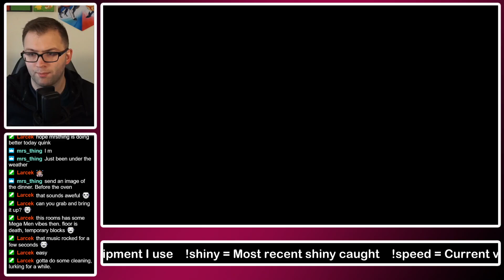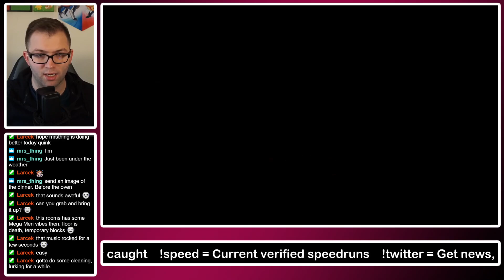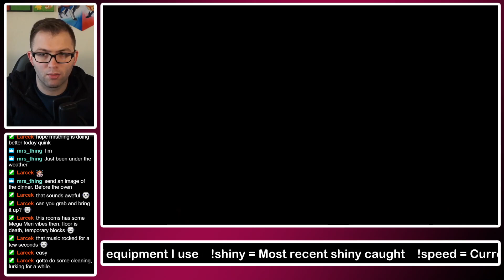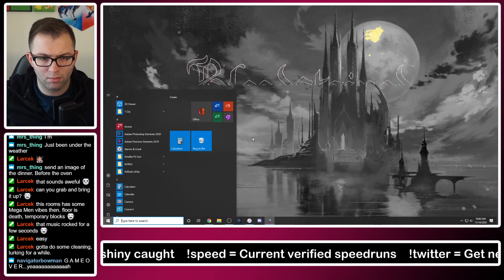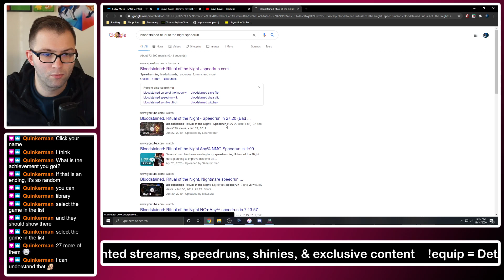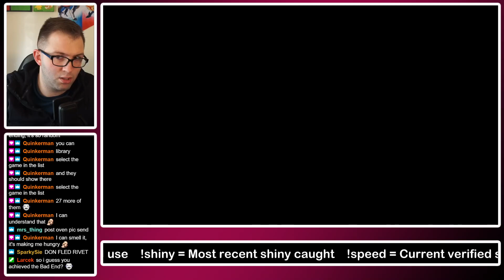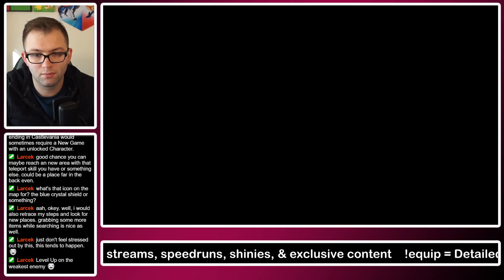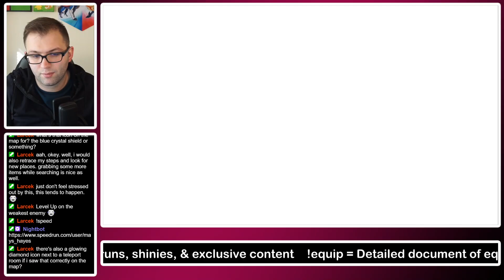1st Play (Part 5) // Bloodstained: Ritual of the Night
Started branching out to other games by playing Bloodstained: Ritual of the Night! I've enjoyed watching back this blind play, it was hard for me not to be in the game (outside of 1 stream). I very much enjoyed this and hope that you do too! Enjoy!